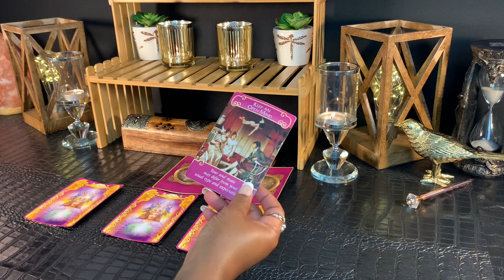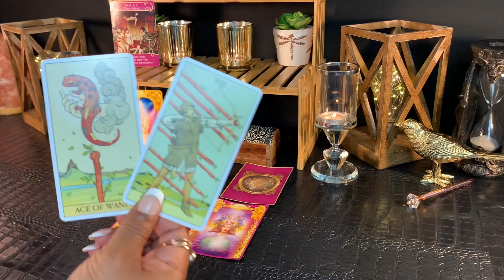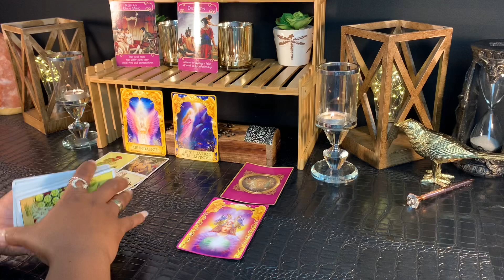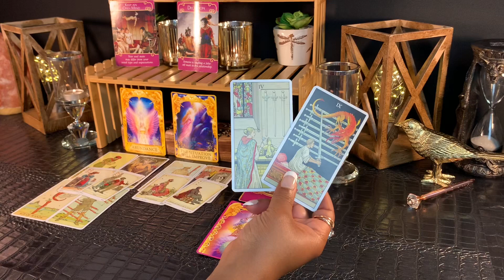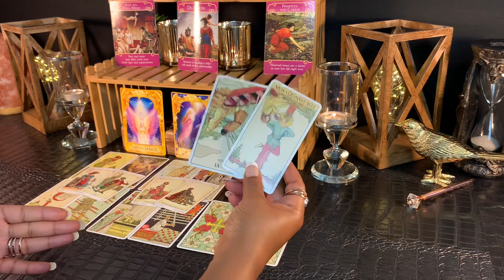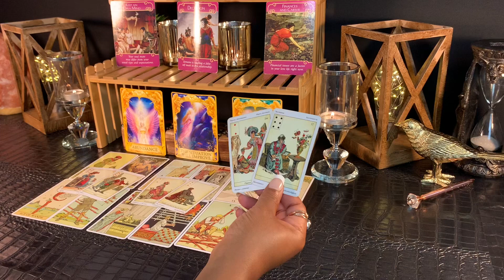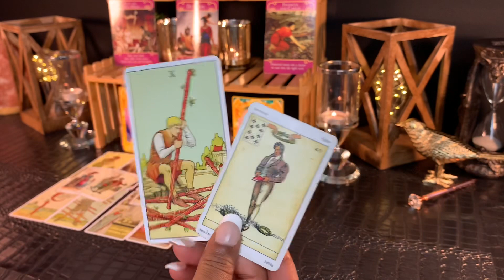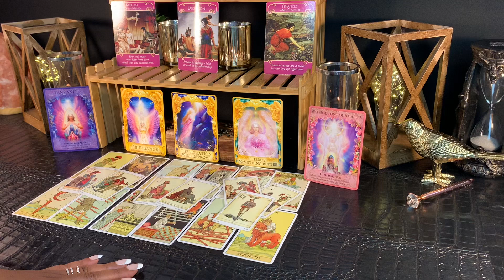VIRGO ~ Unexpected Changes! Destiny Can't Be Stopped | NOVEMBER 2020 Almost Private Tarot Reading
303 High Priestess Tarot LLC is not qualified to give any legal, financial, or medical advice to clients and accepts no liability or responsibility for any action a client or subscriber chooses to take